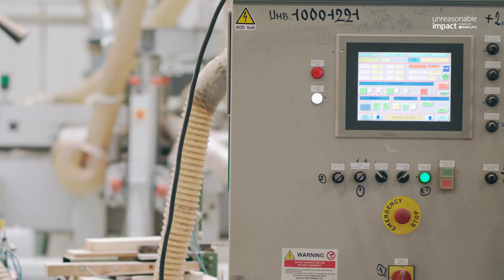Capturing and Reusing Heat from Manufacturing | Skyven Technologies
Industrial process heat is the last bastion of fossil fuels. It accounts for 20 percent of all fuel burned on Earth and is nearly devoid of clean alternatives. Skyven Technologies is overcoming this carbon stronghold by turning industrial plants into their own heat sources. Their Thermal RE-injection™ solution captures high-value, low-temperature heat rejected from process equipment such as boilers and dryers and re-injects it back into the facility to displace fossil fuels. Rather than charging for the tech, Skyven bills for the clean heat it produces at rates lower than the cost of fuel. Customers save money and reduce emissions with zero capital outlay. Once the plant is as efficient as possible, Skyven goes a step further. Their Intelligent Mirror Array (IMA™) technology captures heat from the sun, raises its effective temperature (up to 400 degrees F), and injects it into the plant to further displace fossil fuels. Recognition for their work includes the 76West $1M Grand Prize as well as awards from the National Science Foundation.